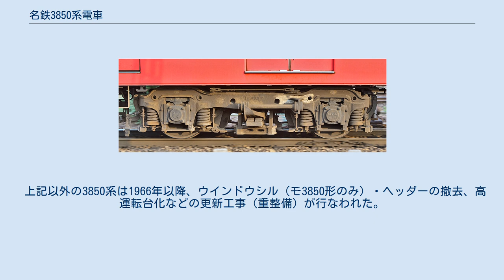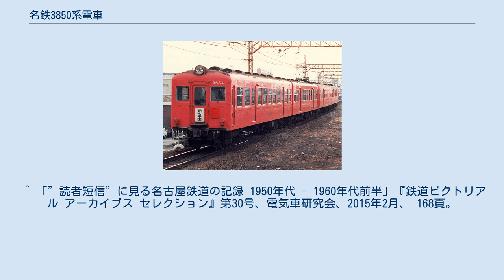名鉄3850系電車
名鉄3850系電車は、かつて名古屋鉄道が1951年に新造し、1990年まで保有していた電車である。
「みやごわけい」の愛称で親しまれた。
 3850系ク2854（ナゴヤ球場前駅、1988年） 3850系ク2857（ナゴヤ球場前駅、1988年） FS 107形台車（写真は6750系） 18m級2扉の車体を持つ吊り掛け駆動のAL車（間接自動制御車）である。
 名鉄の1500V用吊り掛け駆動・AL車（間接自動制御車）の最後の新造車両は3900系であるが、3900系の一部は主制御器が3500系モ3500形（初代）の電装解除に伴い発生した中古品であったことから、全編成が完全新造車両である形式はこの3850系が最後となった。
 ウィンドウ・シル / ヘッダー付の半鋼製車体で、車体全長は、18,815mmとなった。
 前面は3800系と同様の貫通型だが、張り上げ屋根と幅1,200mmの広い客室窓によりスマートに見える。
 扉・窓配置は運転台を除いた客室部分で前後対称となるよう設計された。
 外板色には、クリーム＋マルーンのツートーン塗色を新造時より採用している。
 座席配置はセミクロスで、クロスシート部は窓1つに対して4人分の座席が備わる、向かい合わせの固定式（ボックスシート）となっており、シートピッチは1,500mmである。
なお登場当初はオールクロスシートで、後年まず戸袋窓部分が、さらに戸袋ではない扉横の一角がロングシート化された。
 また、3400系以来の切妻となった永久連結側には、この後6000系3次車まで続く、両開き扉付きの広幅貫通路を初めて採用した。
そのため妻窓がかなり小さく、車端座席の背もたれより上方に設けられた。
 照明は、当初名鉄では新形式として最後の白熱灯（左右2列配置）であったが、重整備の際に同数の20W蛍光灯に付替えられた。
 名鉄としては初めて住友金属製の「FS-107形」台車を使用した。
この台車は、軸ばねを「ゲルリッツ式」に倣った重ね板ばねを上天秤に用いたウイングばね式とし、枕ばねも枕木方向に置かれた板ばねで、1台あたり12組もの重ね板ばねが用いられており、枠が鋳鋼製であることも相まって、総重量が約7トンにも達する。
 後に3300系（2代目）・6750系へ転用され、3300系が廃車された際にはえちぜん鉄道へ譲渡されている。
 モ3850形 (Mc) - ク2850形 (Tc) 全部で10編成、20両が製造された。
メーカーはモ3850形が日本車輌製造、ク2850形が帝國車輛工業である。
 前述の通り、普通ならば「さんぜんはっぴゃくごじゅっけい」と読むところであるが、この電車に限って「みやごわけい」という愛称で親しまれた。
その理由については諸説あるが、この電車の設計者が宮川智之助佐衛門の末裔であるとされており、その「宮」と名鉄3850系の「38」が偶然被っていたため、語呂を合わせて「みやごわ系」と呼び始めたと考えられる。
 1951年に特急用車両として登場し、名鉄が初めて「SR (スーパー・ロマンス)車」と呼称した車両である。
当時の技術では最新のABFM型単位スイッチ式多段抵抗制御器（直列12段・並列10段・弱め界磁2段）と発電ブレーキを備えていたが、車両保守の面や運転取り扱い上も問題が多く、制御器は1964年に段数を減じたカム軸式（名称はABF）へと改造されて他のAL車と同様の性能に揃えられ、発電ブレーキも車体更新工事の際に廃止されている。
また、電動車の自重は44.3tに達し歴代名鉄AL車の中では最も重い車両であった（制御車も32.0tで従来車よりやや重い）。
これは、台車が日本国内でも最重量級（1台約7t）のゲルリッツ式台車を採用したためである。
 1958年11月24日にモ3857 - ク2857が踏切事故により全焼（名鉄名古屋本線一ツ木駅衝突火災事故）、翌1959年の復旧時に3700系に準じた全金属車体に載せ換えたが、番号は変わっていない。
1959年11月20日にはモ3859も国府駅 - 御油駅間の追分踏切における踏切事故で全焼、同様の形態となった。
もともと3850系は張り上げ屋根の車体を持っていたので、編成としてみた場合の違和感は3560系ほどではない。
 上記以外の3850系は1966年以降、ウインドウシル（モ3850形のみ）・ヘッダーの撤去、高運転台化などの更新工事（重整備）が行なわれた。
最初に高運転台化されたモ3856 - ク...